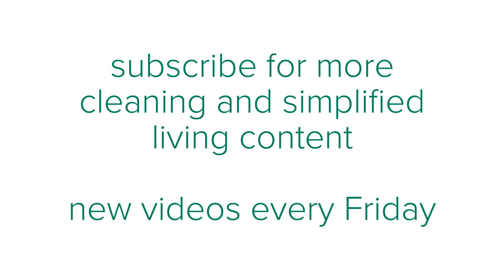Spring Cleaning Series | Part 2: Oven Deep Clean